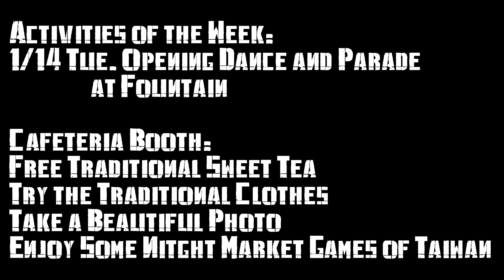Taiwan Culture Week 2014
Parade and Opening Dance on Tuesday, Jan.14th
Grand Show on Friday, Jan.17th, entrance from 18:00